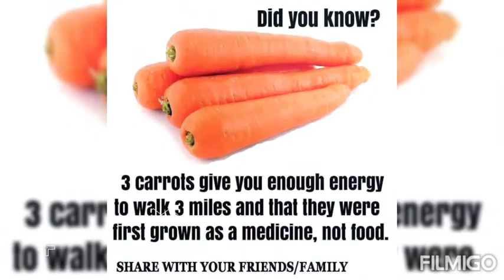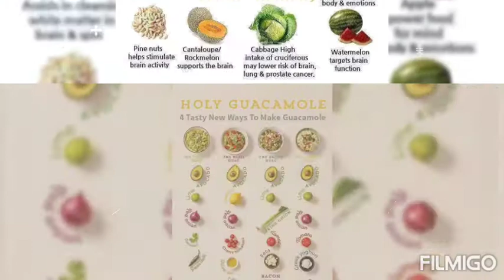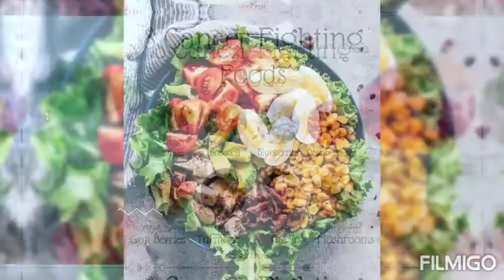TOP 20//DIET TIPS//FOR HEALTHY YOU//NINA MIX VLOGS